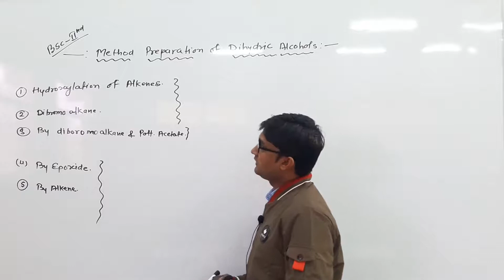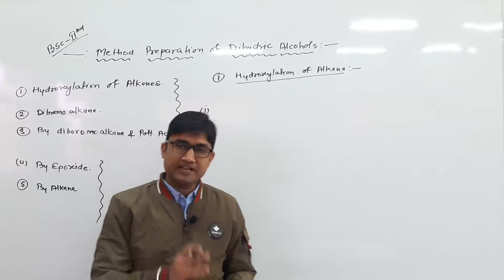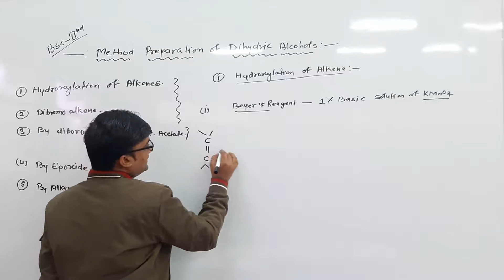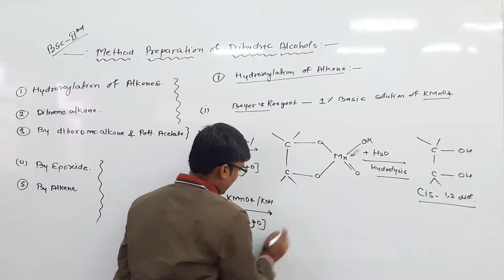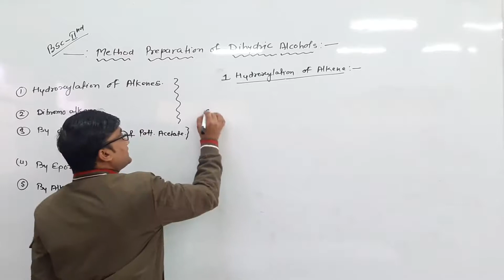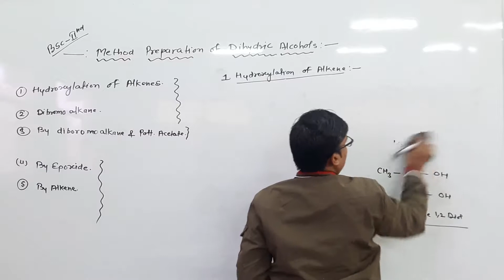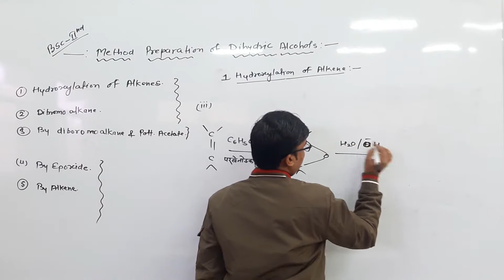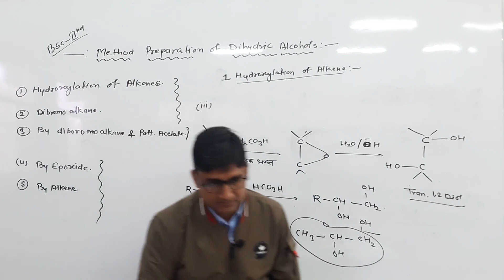Method preparation of Dihydric Alcohol by Kishore Darji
Qualification: MSc. MPhil, Ph.D Chemistry
Experience: Teaching and Research-16 Years

Faculties  :-
Dr Navneet Swami,
Radhika Lohiya,
Anil Nayak,
Manoj Swami,
Chandra Prakash,
Siddharth Anand,
Hanuman Mal Sharma,
Pooja Sharma,
Jyoti Pareek,
Gaurav Joshi,
Kishor Darji,
Manisha Chotiya,
T.Rakshak,
Jitendra.